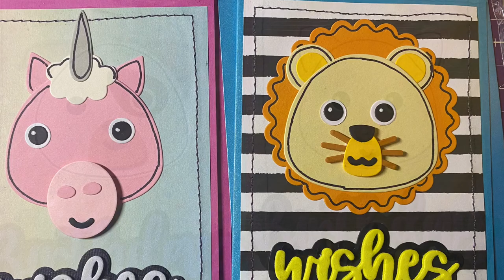🎉GIVEAWAY TIME🎉 craft cards giveaway craftgiveaway subscribetomychannel subscribergiveaway🎉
RULES & DEATAILS

💜MUST be over 18
💜make 1 or more (the goal is 100)
💜like it to be animal themed but doesn’t have to be
💜max of 1 level of dimension
💜must have an envelope
💜VR nice but not required

CLOSES 23rd JUNE 2023

This giveaway is my own personal giveaway, this giveaway has nothing to do with YouTube.